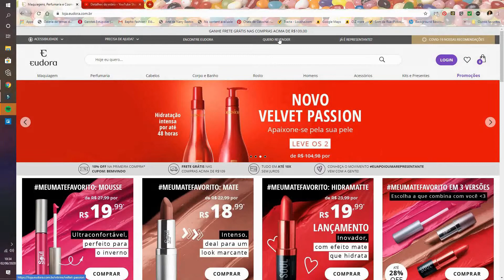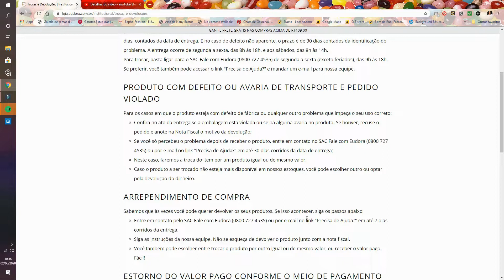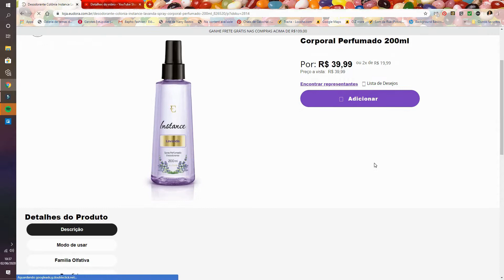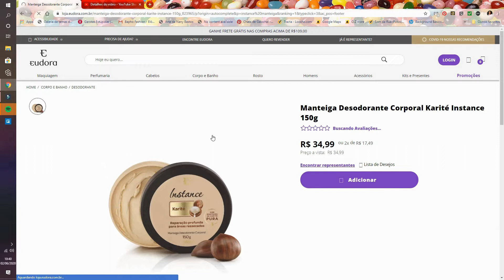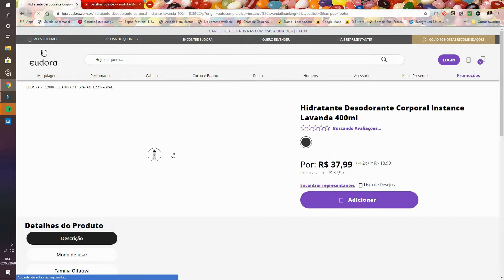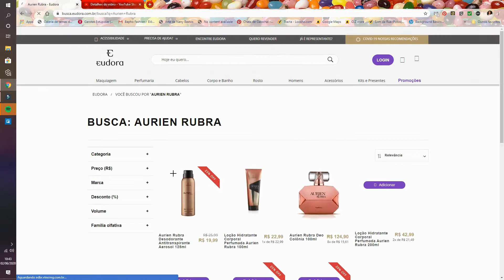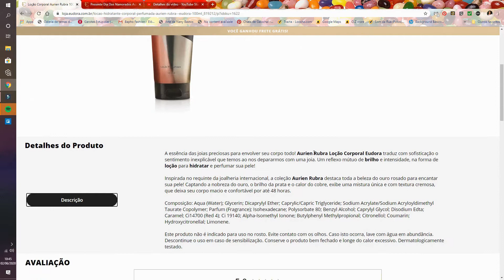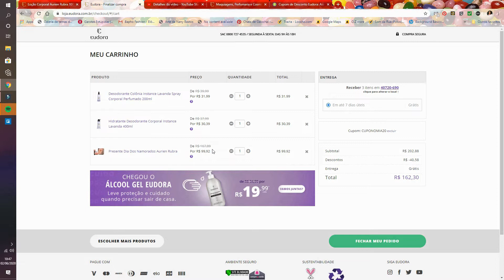{Testei} Vamos fazer comprinhas no site da Eudora? - o que comprei + primeiras impressões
E hoje é dia da gnt fazer comprinhas juntas, testando o site da Dona Eudora. Vem comigo experimentar comprar algumas coisas.

Beijos!!